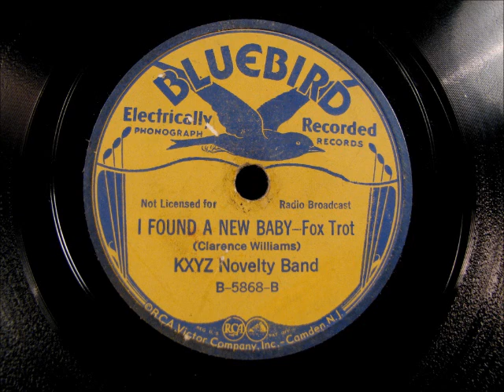I FOUND A NEW BABY Hot Jazz by the KXYZ Novelty Orchestra